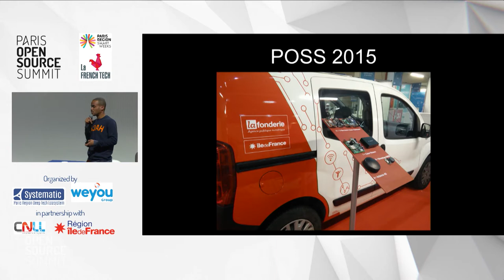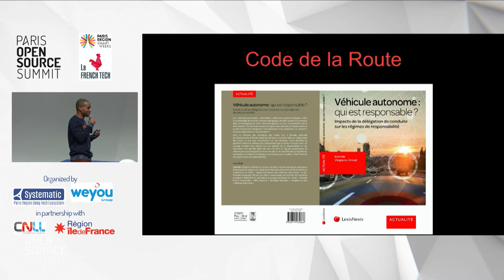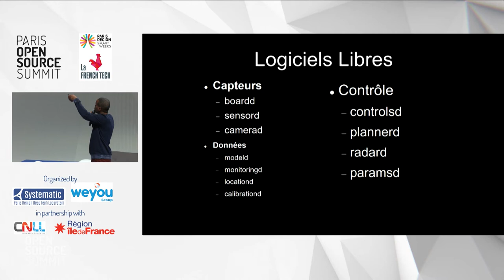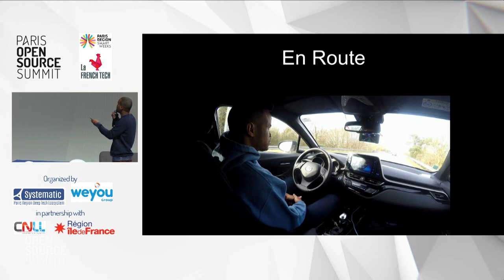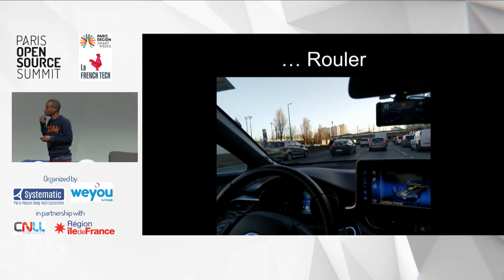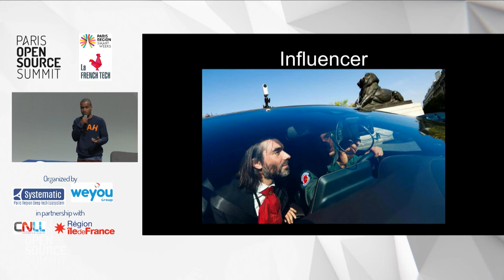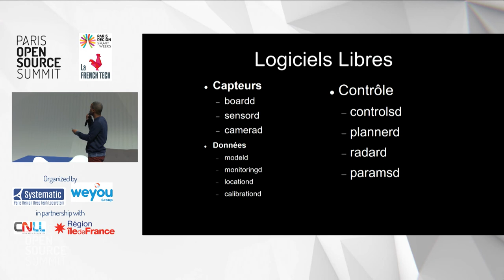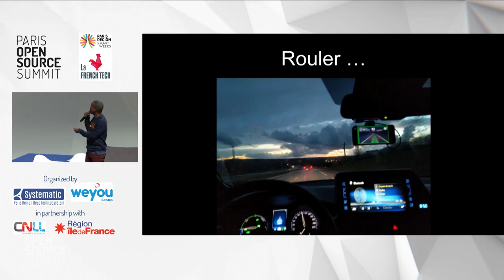Comment un Logiciel Libre a conduit ma voiture sur plus de 8000kms, par Gaël Musquet [QWANT]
How an OpenSource software drove my car more than 8000kms